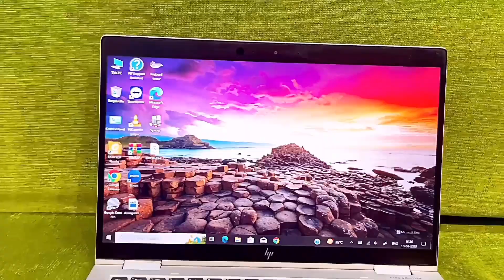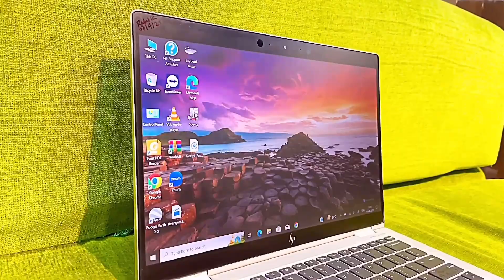HP EliteBook x360 1030 g3 | Best Laptop for Student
Performance   -  intel® Core™ i7-8565U Processor with Intel® UHD Graphics 620 (1.8 GHz base frequency, up to 4.6 GHz with Intel® Turbo Boost Technology, 8 MB cache, 4 cores)

window - Windows 10 Pro 64
memory - 16GB DDR4 2666 RAM (onboard)
storage - 512 PCIe® NVMe™ SSD
graphic - Intel® UHD Graphics 620

👉 💯 IMPORT CONDITION 1 Month Testing Warranty.

Mtronics (Dev Computer)

▪️Office Address ▪️
New Manisha Nager, Satguru Kripa Colony, Block No 4, Kala Talav, Beturkar Pada, Opposite Prime Gym, Kalyan West Maharashtra 421301, India

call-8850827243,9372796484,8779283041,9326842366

Refurbished laptop near me

Refurbished laptop website

Refurbished laptops

Refurbished laptop under 10000

Refurbished laptop meaning

Refurbished laptop India

Refurbished laptop under 15000

Refurbished laptop in pune

Refurbished laptop in kalyan

Refurbished laptop in mumbai

Used laptop

Second land laptop

Refurbished laptops

Refurbished laptop unboxing

Refurbished laptops kya hota hai

Refurbished laptop review

Second hand laptop lene se pahle kya dekhe

Used laptop